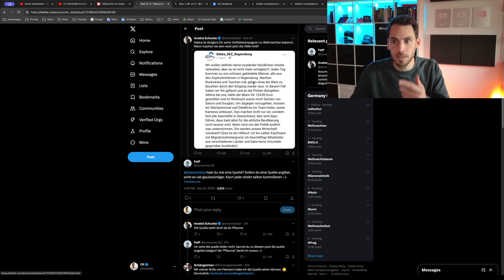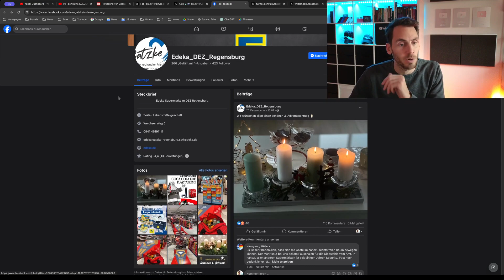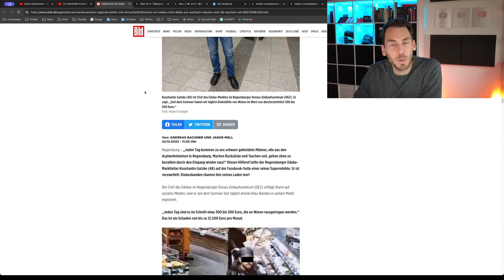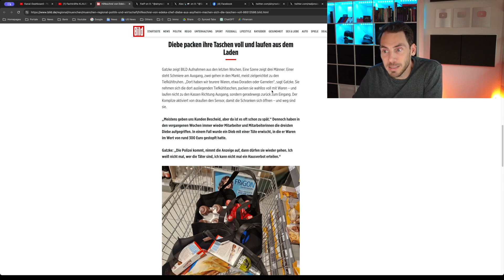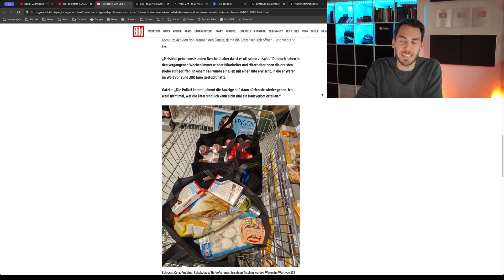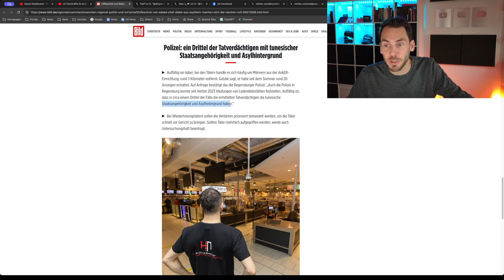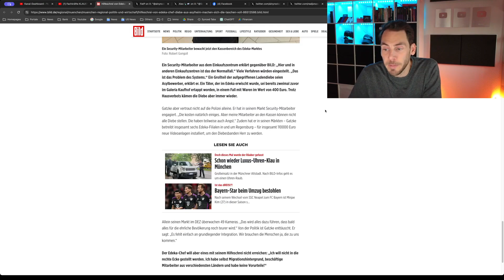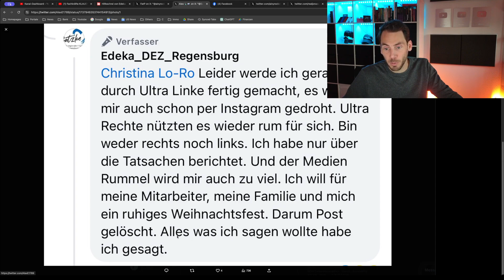EDEKA Betreiber LÖSCHT Vorwürfe gegen FACHKRÄFTE